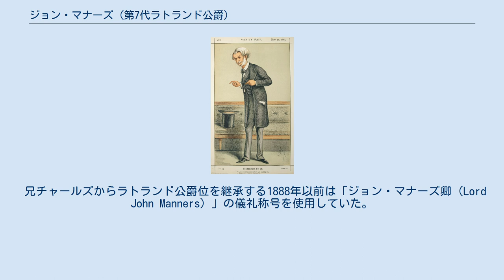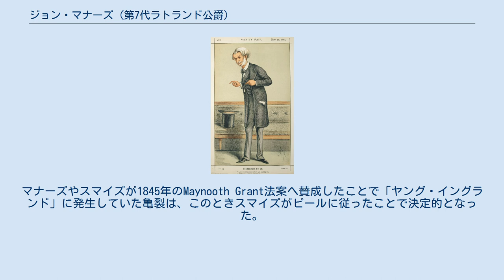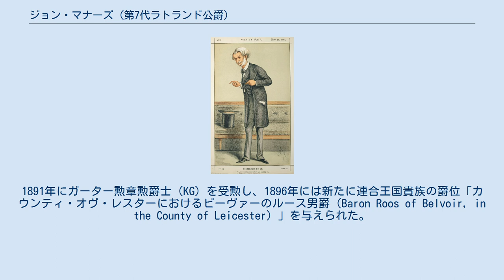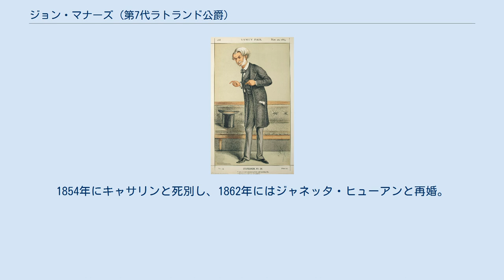ジョン・マナーズ (第7代ラトランド公爵)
第7代ラトランド公爵ジョン・ジェイムズ・ロバート・マナーズ（英: John James Robert Manners, 7th Duke of Rutland, KG, GCB, PC、1818年12月13日 - 1906年8月4日）は、イギリスの貴族、政治家。
 ヴィクトリア朝期の保守党の政治家であり、若手議員の頃にはディズレーリらとともに「ヤング・イングランド」を結成して封建主義的・反自由主義的活動を行った。
自由主義的な保守党党首ピールが党を去った後、保守党政権下で閣僚職を歴任した。
 兄チャールズからラトランド公爵位を継承する1888年以前は「ジョン・マナーズ卿（Lord John Manners）」の儀礼称号を使用していた。
 1818年12月13日にイングランドのレスターシャーにあるラトランド公爵家の居城ビーヴァー城に生まれる。
父は第5代ラトランド公爵ジョン・マナーズ、母はその夫人で第5代カーライル伯爵フレデリック・ハワードの娘エリザベス。
ジョンは夫妻の四男であり、長兄と次兄は早世しているが、三兄に保守党の庶民院院内総務を務めた後に第6代ラトランド公爵を継承するチャールズがいる。
また末弟のジョージも政治家で、20年以上にわたって保守党所属庶民院議員を務めた。
 イートン・カレッジを経てケンブリッジ大学トリニティ・カレッジで学び、1839年に修士号（M.A.）を取得。
その後、リンカーン法曹院に入学。
 1841年、ノッティンガムシャー州ニューアーク選挙区に保守党から立候補してウィリアム・グラッドストンとともに当選、1847年まで務めた。
その後1850年から1857年までエセックス州コルチェスター選挙区選出の、1857年から1885年まで北レスターシャー州選挙区選出の、1885年から襲爵により貴族院へ移る1888年までレスターシャー州メルトン選挙区選出の庶民院議員。
 所属政党は保守党だったが、議員生活の初めの頃には1841年イギリス総選挙で初当選した同期のベンジャミン・ディズレーリ（後の初代ビーコンズフィールド伯爵）、ジョージ・スマイズ（後の第7代ストラングフォード子爵）、アレグザンダー・ベイリー＝コクラン（後の初代ラミントン男爵）らとともに党内反執行部グループ「ヤング・イングランド」を形成していた。
「ヤング・イングランド」は1843年から保守党党首であるピール首相に公然と反抗するようになった。
当時ピールを応援していたヴィクトリア女王からも睨まれるようになり、1844年に女王はラトランド公爵に対して息子をもっとしっかり監督するよう圧力をかけている。
 1844年にはディズレーリとともに工業地帯を視察した。
ディズレーリはこの体験をもとに格差問題を説く政治小説『カニングスビー』『シビル』を執筆している。
『シビル』に登場するエグレモントやディズレーリ晩年の小説『エンディミオン』に登場するワンダーシェアの思想は、ジョン・マナーズ卿のそれに基づいている。
また彼は同年アシュリー卿の主導で提出された工場法改正案にも積極的に賛成した。
同案はこの時は廃案となるが、1847年に「1847年工場法（通称十時間労働法）」として成立した。
 保守党は1846年に穀物法存廃をめぐって分裂し、ディズレーリや「ヤング・イングランド」の穀物法廃止反対運動により、ピール内閣は穀物法廃止と引き換えに総辞職を余儀なくされ、穀物自由貿易を支持する保守党議員は分党した（ピール派）。
マナーズやスマイズが1845年のMaynooth Grant法案へ賛成したことで「ヤング・イングランド」に発生していた亀裂は、このときスマイズがピールに従ったことで決定的となった。
保守党に残ったジョン・マナーズ卿は党内の主流派となり、1852年中に成立した保守党政権の第一次ダービー伯爵内閣に建設長官として初入閣している。
また1858年から1859年に成立した第二次ダービー伯爵内閣、1866年から1868年に成立した第三次ダービー伯爵内閣とこれに続く第一次ディズレーリ内閣においても同じポストで入閣している。
 1874年から1880年の第二次ディズレーリ内閣には郵政長官として入閣し、1880年にはバス勲章ナイトグランドクロス...